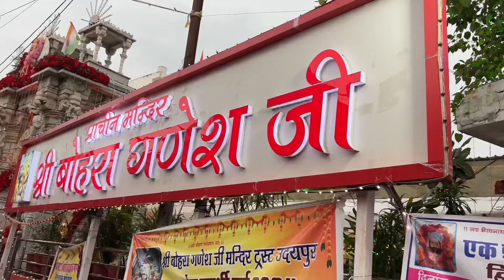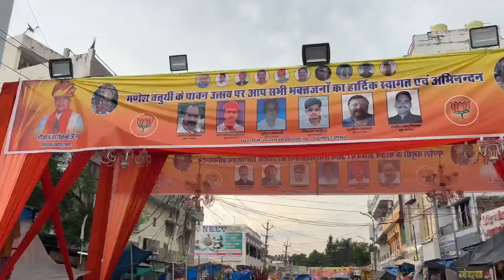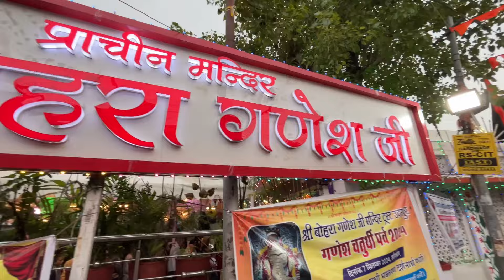Ganesh Chaturthi 2024 | फ़तहसागर झील हुई Overflow | बोहरा गणेश जी मंदिर का मेला | Fatehsagar Lake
Ganesh Chaturthi 2024 | फ़तहसागर झील हुई Overflow | बोहरा गणेश जी मंदिर का मेला | Fatehsagar Lake | vlog 279
Your Query:-
Fatehsagar lake udaipur
Fatehsagar overflow
Ganesh Chaturthi vlog
Ganesh Chaturthi
Udaipur Bohara Ganesh ji temple
Lord ganesha
overflow Fatehsagar jhil
fateh sagar

Jyanshu Sharma vlogs